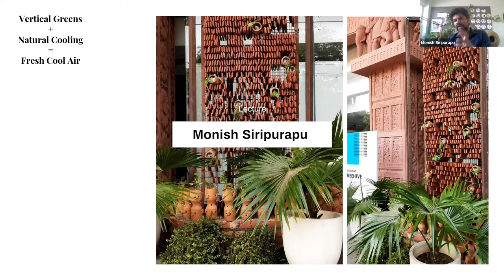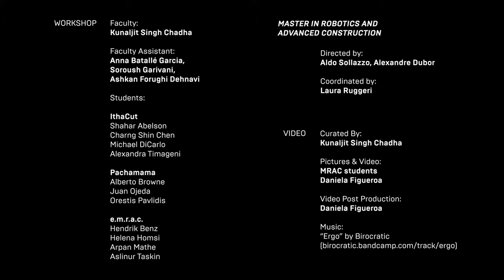MRAC 2021 Wire 'n' Clay MRAC Workshop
Hands-on learning, new tools shaping and digital design combined into novel robotic applications.

Credits:
MRAC Wire’n’ Clay Workshop 1.1
Faculty: Kunaljit Chadha, assisted by Anna Batallé, Ashkan Foroughi, Soroush Garivani.  In collaboration with Toni Cumella
Supported by Ant Studio, Altair
Students: IaaC's Master in Robotics and Advanced Construction 20-21 class

Video by: Daniela Figueroa C